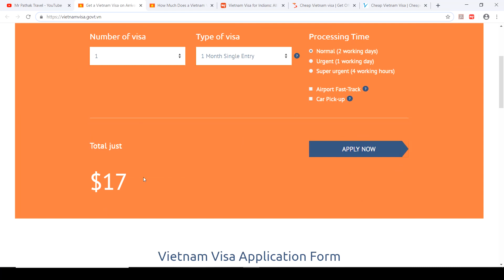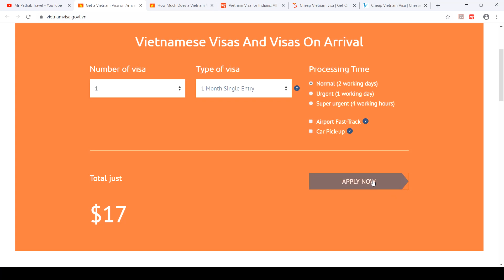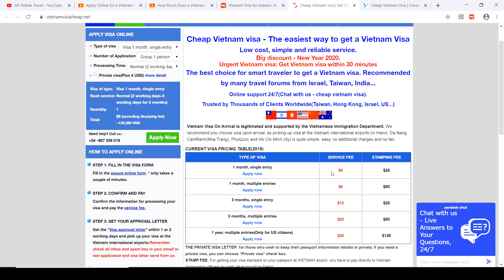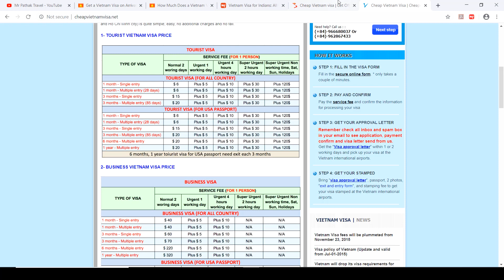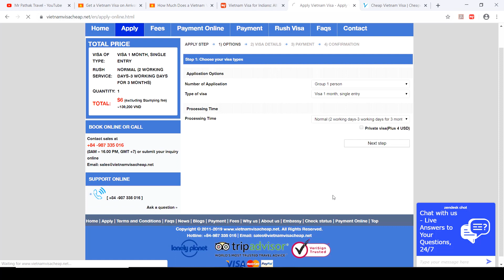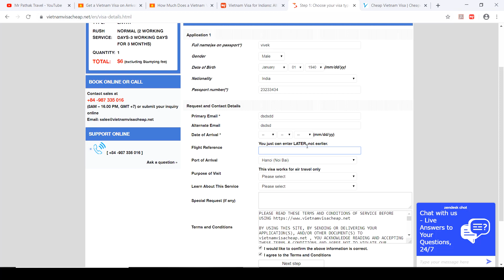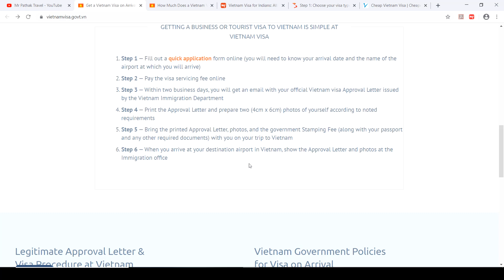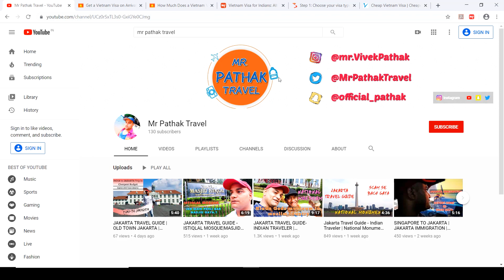VIETNAM VISA Guide FOR INDIANS 2020 - How to Apply Online VIETNAM VISA/PRE-APPROVAL LETTER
Hello welcome back Mr Pathak Travel | How to Apply VIETNAM VISA Online | Pre Approval Letter For Vietnam | Vietnam Visa Guide

I always wanted to visit Vietnam and tried to gather a lot of information for this,
How can an Indian go to Vietnam,
While searching it, I came to know that Indians need the pre-approval letter to go to Vietnam, so I tried to find out
How will Indian get the pre-approval letter for Vietnam
And after getting the information of the pre-approval letter, the question came that when I reach Vietnam, how will an Indian get on arrival Vietnam visa?
What will be the Vietnam visa on arrival fees?
What Necessary documents Indian need for visa on arrival?

I will give you the answers to all these questions here today with that I will provide you Vietnam Visa on Arrival step by step guide.

Any Indian going to Vietnam needs a Vietnam visa, and Vietnam offers Vietnam visa on arrival for Indians. Still, Indians need a pre-approval letter to take an on arrival Vietnam visa. The Vietnam Immigration Department provides this pre-approval letter.
Vietnam visa on Arrival pre-approval letter has to be applied before you go to Vietnam.
The cost of Vietnam pre-approval letter depends on how long you are going to stay in Vietnam and how many days before you are applying for that letter.
Generally two working days it will take to receive a pre-approval letter for Vietnam, but there is also the facility for urgent one working day and super-urgent four working hours. Pre-approval letter for Vietnam you will receive on your email, and you have to take a print out of the approval letter when you visit in Vietnam.

After deboarding at Vietnam, you go to the on Arrival Visa counter where you have to show your necessary documents to immigration office:
Two 4cmX6cm recent photographs.
Your passport with validity of six months from the date of arrival in Vietnam
bring your printed approval letter which you have to show.
Pay your Vietnam Visa Stamping fee after that you get yours on arrival Vietnam tourist visa.
That means your passport stamped with Vietnam visa, Vietnam visa stamping fee depends on your stay in Vietnam.
Single entry - 1 month   25 USD
Multiple entries - 1 month 50 USD
Single entry - 3 months 25 USD
Multiple entries - 3 months 50 USD

So this was the Vietnam Visa on Arrival Full Process in which I told from where Indians can apply Vietnam Visa pre-approval letter. How many days will get pre-approval letter of Vietnam Visa and what will be the fee of Vietnam Tourist Visa?
Finally, I would like to say that I have shared Vietnam Visa for Indians Complete Detail, which will make your trip to Vietnam easier, and you will be able to enjoy your Vietnam Holiday.

Vietnam Visa Guide - Vietnam Visa Tips - Vietnam Travel Guide 2020 for Indian Passport

How to apply for Vietnam Visa.
where to apply Vietnam Visa
where to get Vietnam Visa
how to apply Vietnam Visa pre approval letter
what is the process for Vietnam Visa.
How to get Vietnam Visa on arrival.
What is the fees for Vietnam Visa pre-approval letter.
What is the fees for Vietnam Visa.
What document need for Vietnam Visa.

How to apply for Vietnam Visa guide In Hindi.
what is the process for Vietnam Visa guide In Hindi.
How to apply for pre approval letter for Vietnam Visa guide In Hindi.
How to get Vietnam Visa on arrival guide In Hindi.
What is the fees for Vietnam Visa guide In Hindi.
What document need for Vietnam Visa guide In Hindi.
How to Get multiple entry Visa for Vietnam?